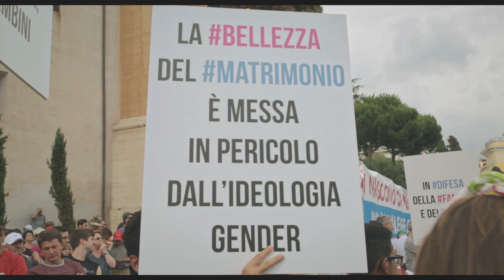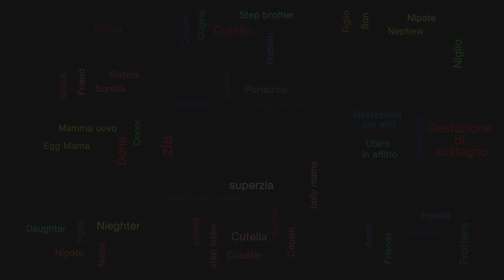TuttInsieme - Il Trailer del film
- Il dialogo intimo tra due padri che ripercorrono gli ultimi quattro anni della crescita dei loro gemelli, ricordano come i loro figli hanno elaborato, in diverse età, vivere in una famiglia con due padri e rispondendo alle domande dei loro compagni sulla madre. Rivivono il clima di forte contrapposizione in cui Monica Cirinnà è riuscita a dare all’Italia una legge sulle unioni civili. Coltivano la relazione calda e affettuosa con le famiglie americane delle donne che hanno permesso la nascita dei figli. Ritornano al momento di festa dell’unione civile celebrata da Nichi Vendola e cercano, tra diverse sensibilità, i nomi da dare alle persone delle famiglie allargate nate con le tecniche di procreazione assistita.

Presentato nella sezione Biografilm Italia del Biografilm Festival TUTTINSIEME, documentario autobiografico scritto e diretto da Marco Simon Puccioni che, dopo il successo di Prima di tutto (menzione speciale ai Nastri d’Argento 2016), torna a raccontare l’esperienza genitoriale sua e del suo compagno grazie alla gestazione per altri. Se il precedente documentario del 2012 si concentrava sulla nascita dei bambini, TUTTINSIEME ne segue la crescita e volge lo sguardo alle sfide che questo tipo di famiglie devono affrontare nel contesto dell'Italia di oggi. Il confronto con altre famiglie, la presenza di due genitori dello stesso sesso, l'assenza di una madre, la battaglia in parlamento per approvare le Unioni Civili, con la delusione di non avere un quadro giuridico che permetta a entrambi di adottare i propri figli. Non solo un documentario che parla del diventare genitori, dell’essere figli e dei rapporti tra queste nuove famiglie nate attraverso la gestazione per altri, ma anche una testimonianza per la comunità LGBT e le famiglie tradizionali sull’evoluzione della famiglia non convenzionale, vista dagli occhi dei diretti interessati: i bambini.

TUTTINSIEME è prodotto da Giampietro Preziosa, una produzione Inthelfilm con RAI Cinema e arriverà prossimamente nelle nostre sale.